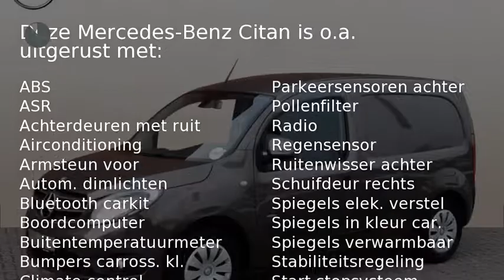Mercedes-Benz Citan 109 CDI BE KA Lang | Used 1